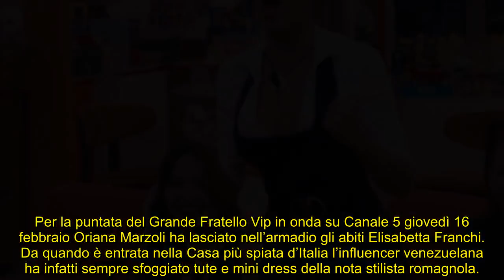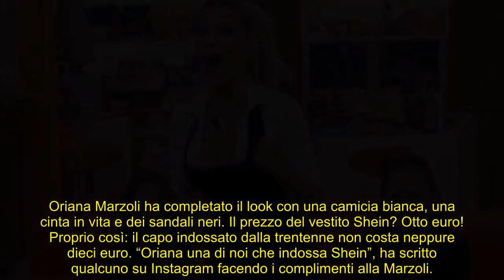Oriana Marzoli veste Shein al GF Vip, fan in estasi: “Una di noi”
La concorrente del reality show di Alfonso Signorini ha detto addio ai costosi look degli ultimi mesi optando per il low cost